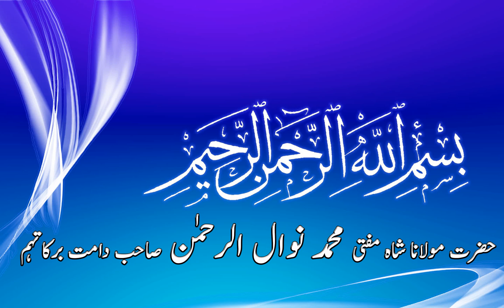Tafseer e Quran Ramadan 2008 - Mufti Nawal ur Rahman Sahab - 14-Sep-2008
Ramadan Tafseer After Taravih by Hazrath Maulana Shah Mufti Mohammed Nawal ur Rahman Sahab Damat Barkatuhum, Rahmat e Alam Foundation